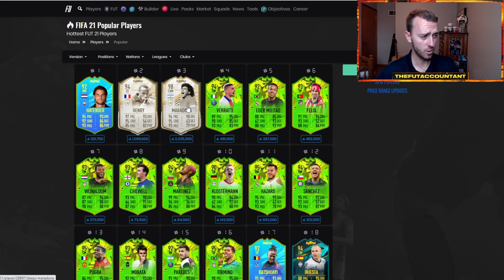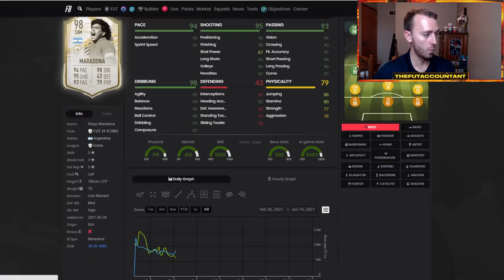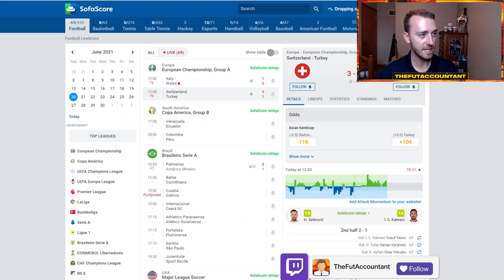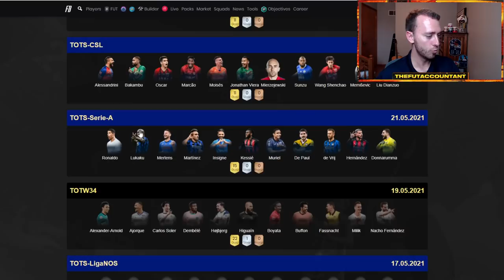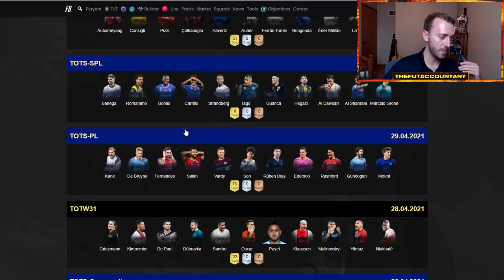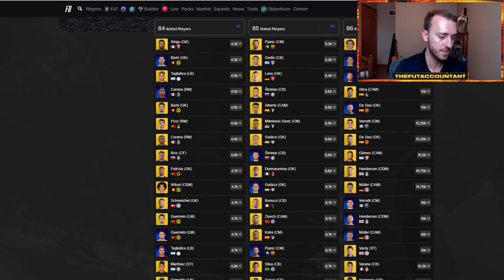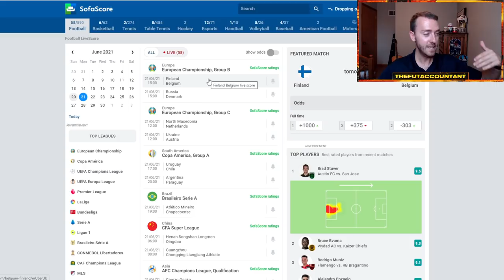OVERPRICED SBCS IN JUNE! NEW SBCS & MORE MARKET CRASHING! FIFA 21 Ultimate Team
Overpriced SBCs in June! New Moments Maradona and Henry SBCs released along with  a Hateboer nation SBC and bad value upgrade packs. More market crashing with WL sell off and preview packs / squad battle rewards bringing more falling prices!